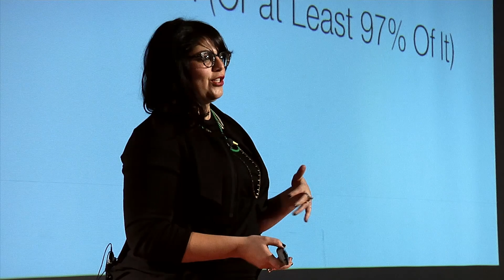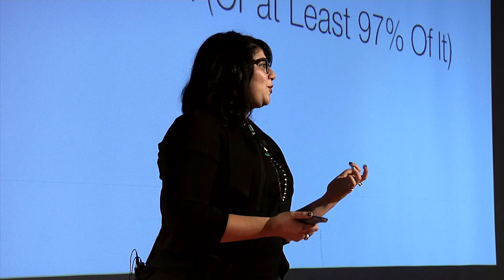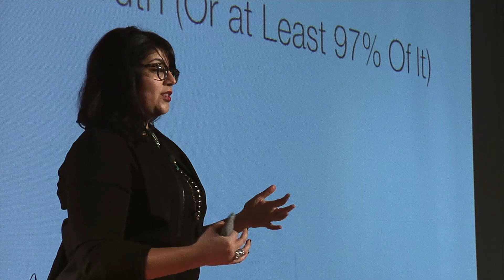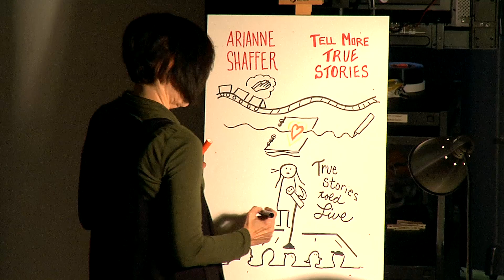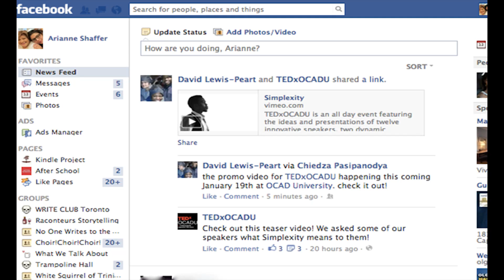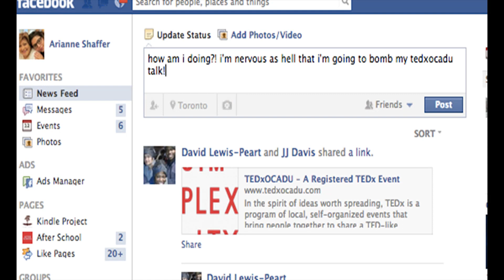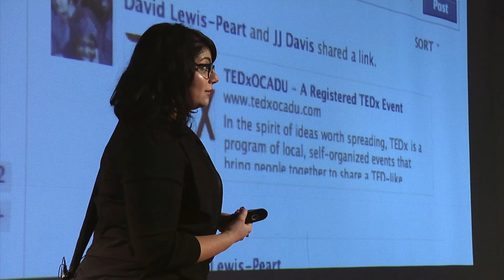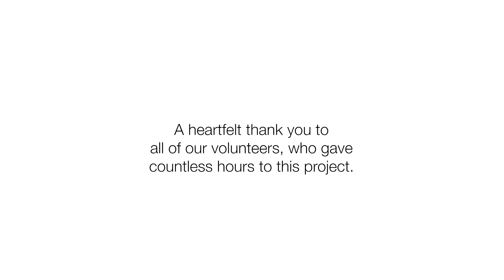Tell the Truth (Or at Least 97% of It): Arianne Shaffer at TEDxOCADU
Telling stories to urban audiences on brightly lit stages in dimly lit bars, Arianne spends much of her time in worlds of raconteurs and crafts-folk of all kinds. She is the collector, archivist and writer for Love Letters to a Friend, a project that she developed as an ongoing, online archive of love letters. She has organized, facilitated and produced peace building workshops and dialogues in Canada, the United States, Costa Rica, Poland, Turkey, Israel and Palestine. Her background in interfaith dialogue has led her to work as a hospital chaplain and as an interfaith educator at Concordia University.

Currently, she is a Toronto based communications and strategy consultant for clients such as Kindle Project and is using storytelling as a model for organizational change with local groups.